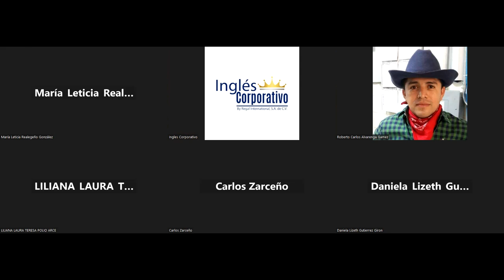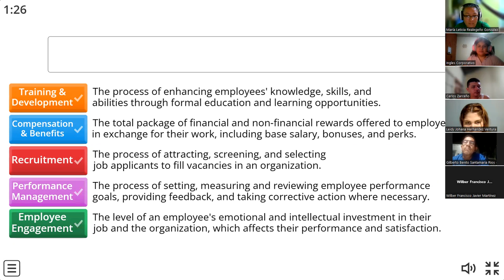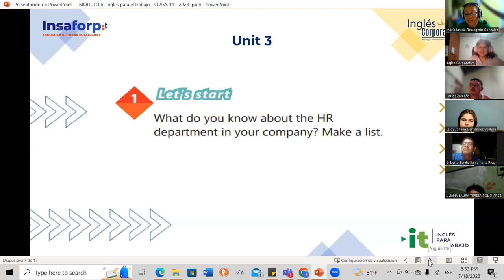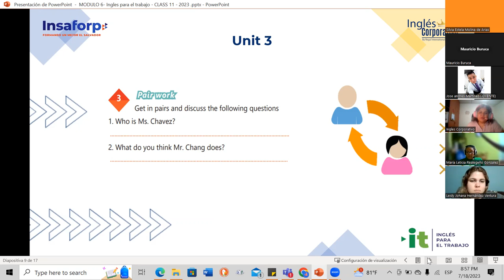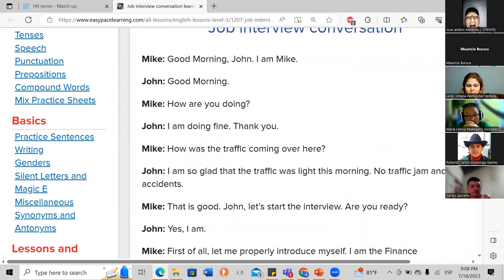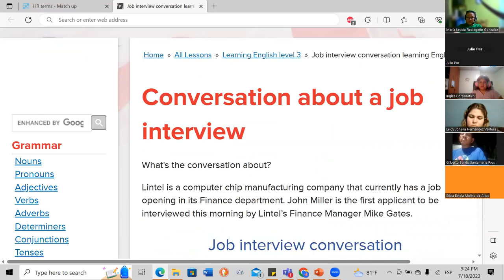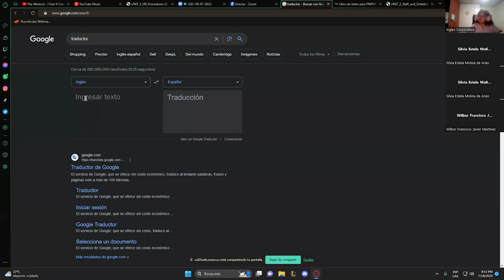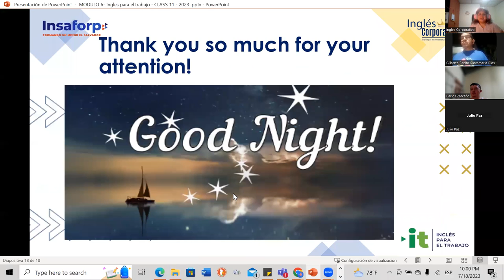Session 11- 18-07-2023- 29750-8048-0110/2023-Baires- Human resources vocabulary